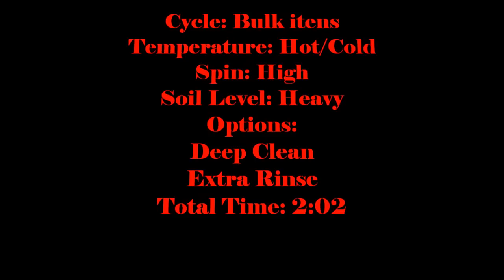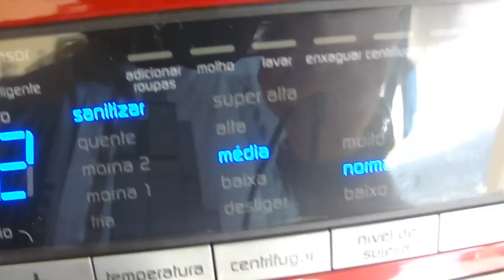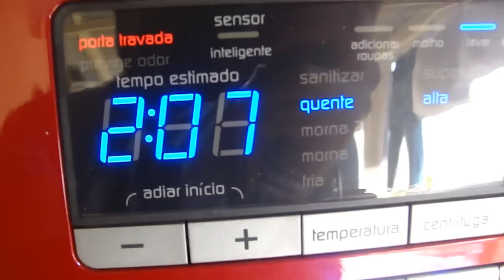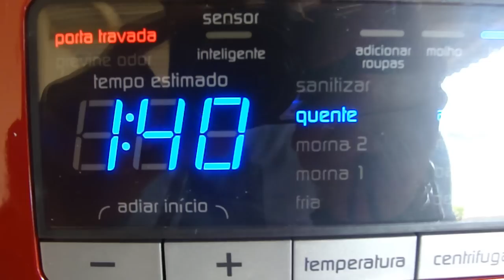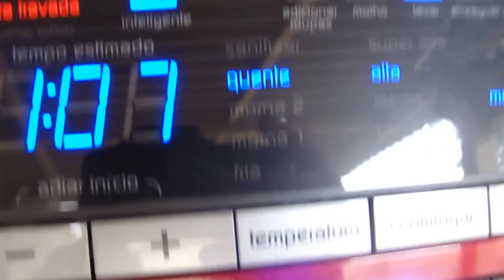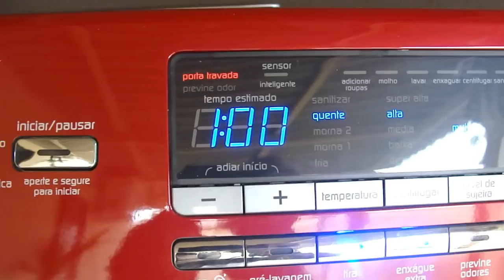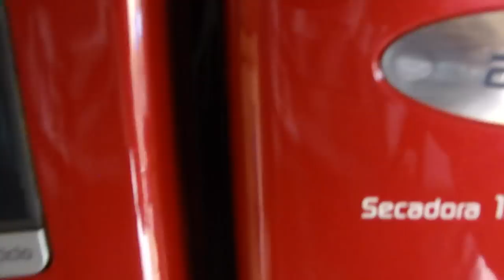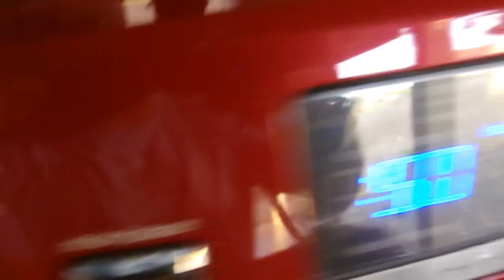Washing 18 Bath Towels Duet 11Kg Full Cycle - WHIRLPOOL DUET WFW94HEX - BRASTEMP CEREJA BNQ11CV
Video sent back with original sound
Big Load
SudsLock
Unbalanced spin